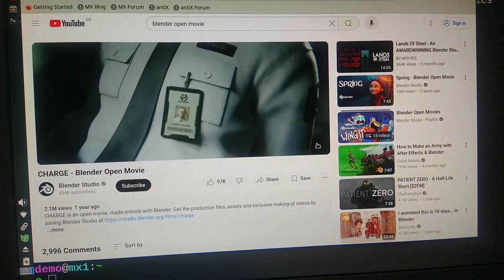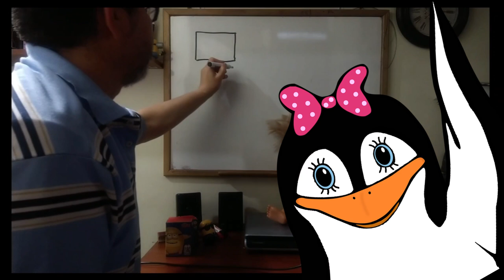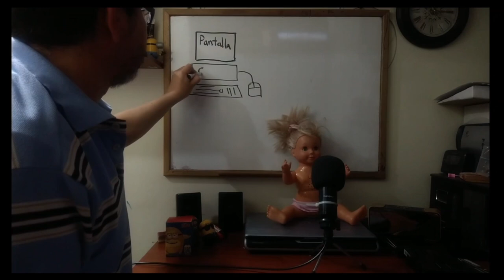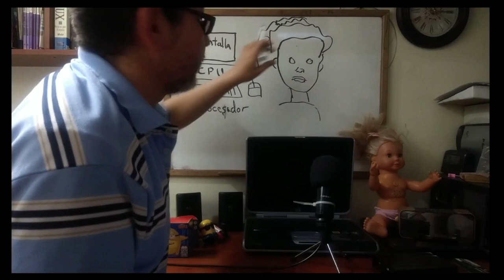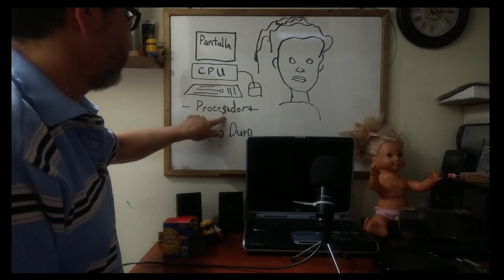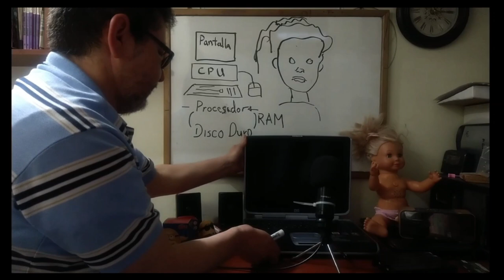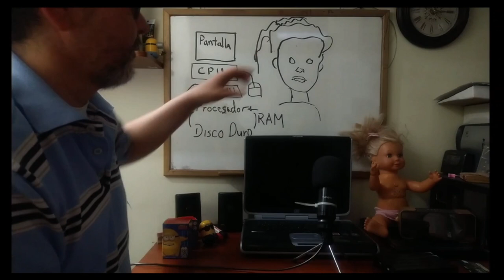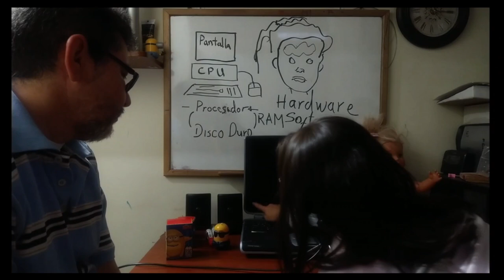¿Cómo funcionan los Computadores? ¡Una Guía desde Ceros para todos!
Una explicación sencilla sobre las partes de un computador.

También estamos empezando una serie para instalar Linux Junto a Windows que se puede ver en: